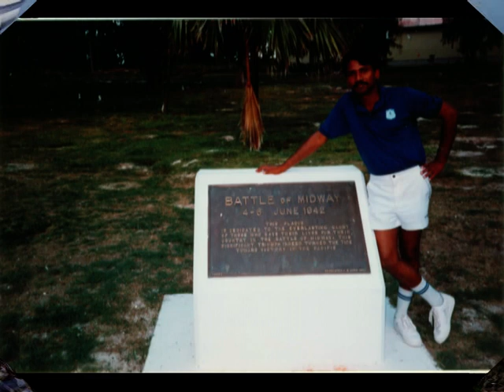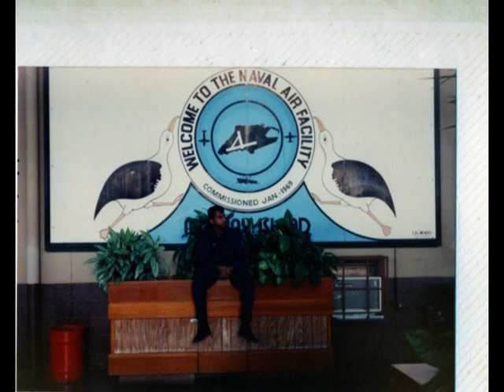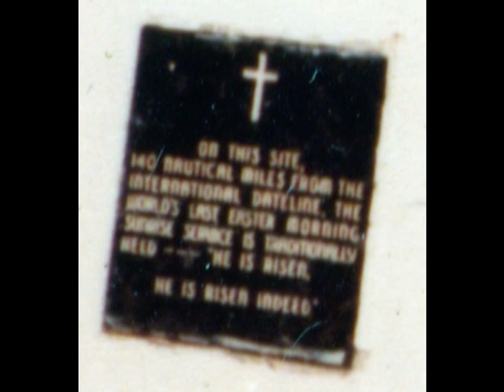midway island 1991-1992